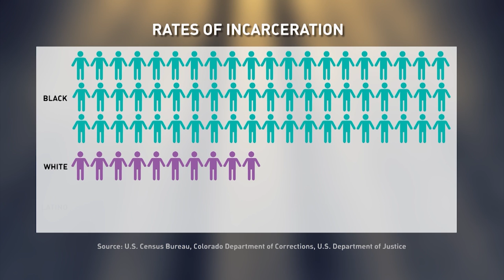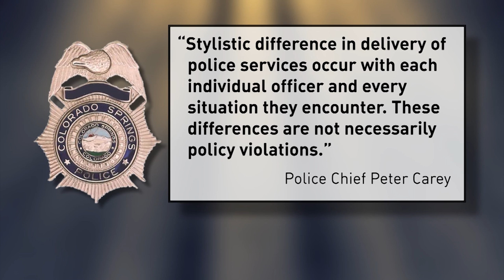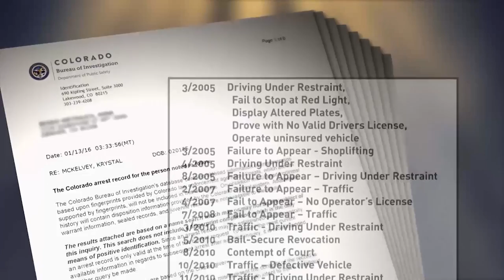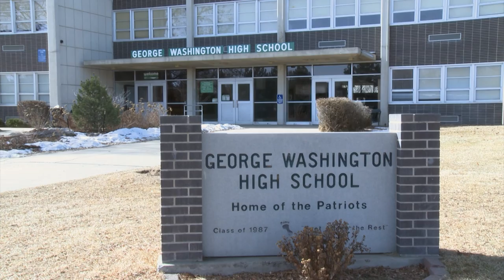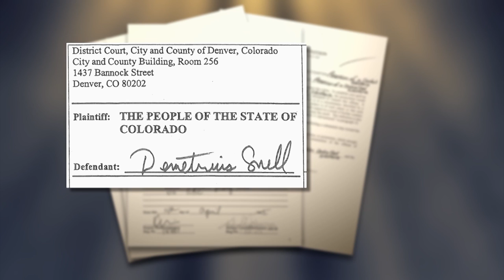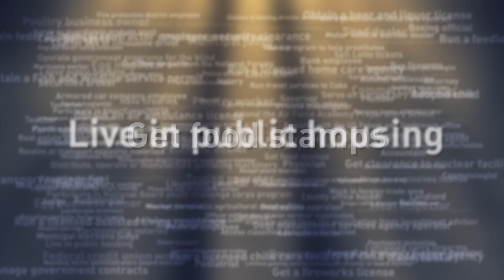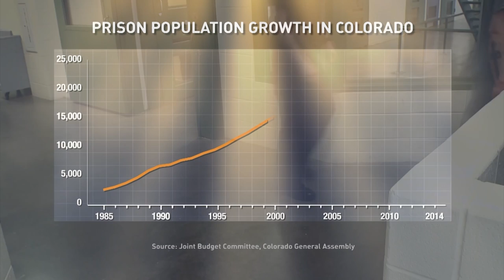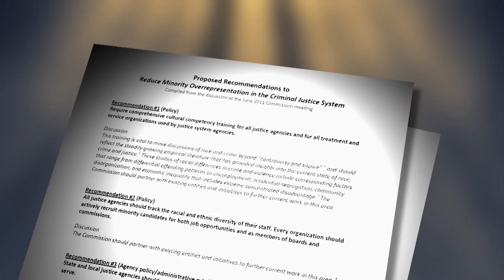A Sentenced Life - Full Documentary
"A Sentenced Life" is a Rocky Mountain PBS News documentary that follows four Coloradans as they navigate four stages of the criminal justice system. It is the third stage in our Race in Colorado initiative.